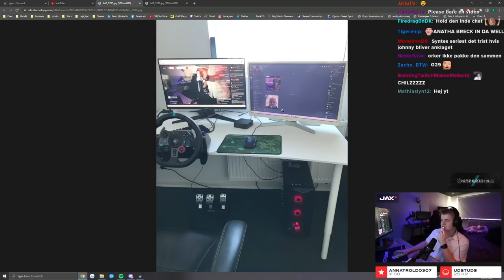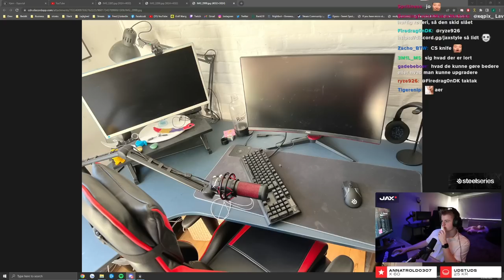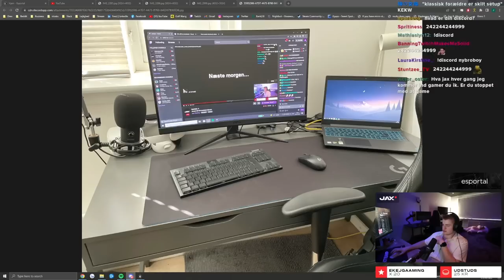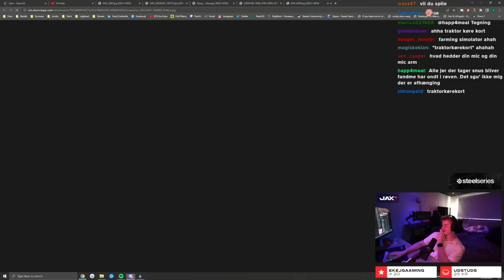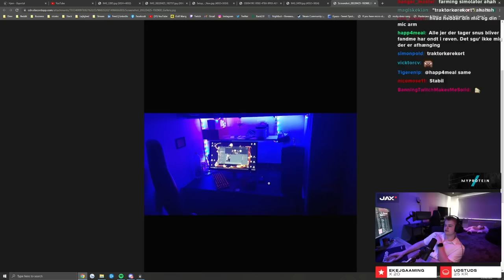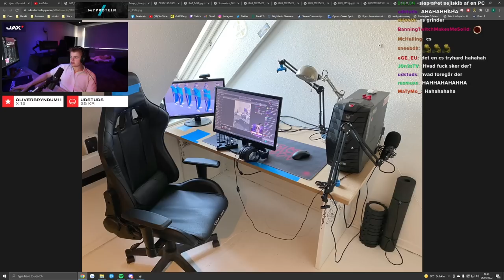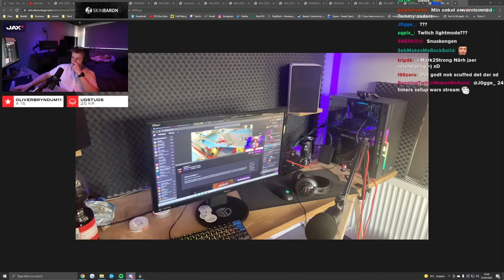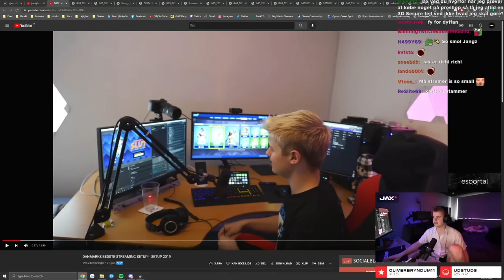RATER JERES GAMING SETUP!! (BEDRE END SIDST?)